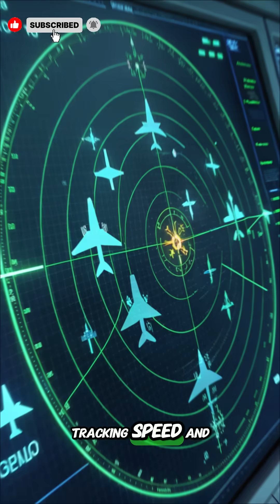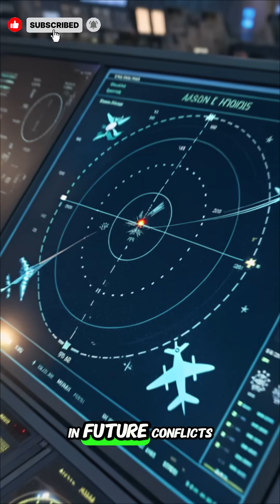The Secret Weapon: How Iran Surpassed Russia’s S-400 Air Defense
Breaking news reports reveal that Iran has developed a powerful new air defense system the Bavar373 which experts say could outperform Russia’s S400 in range detection and accuracy this video explores how Iran achieved this breakthrough what it means for global military balance and why this could change air defense strategies forever

keywords iran bavar373 s400 air defense system military technology russia iran military missile defense global security middle east defense news radar technology